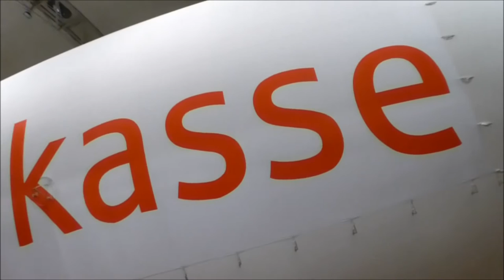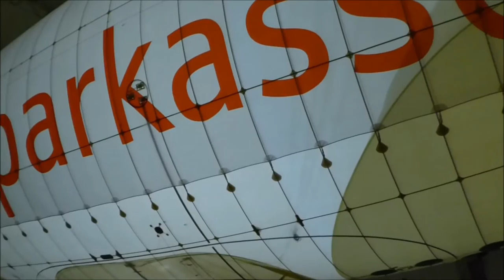Inside Illumination LED Airship WDL 1B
Commissioning of the 2 LED lamp container inside the WDL 1 B airship.
- total power 2x 1.5 kW
- 2x 152.000 lm
- direct feed by ground power 400VAC
- generator feed onboard 28 VDC